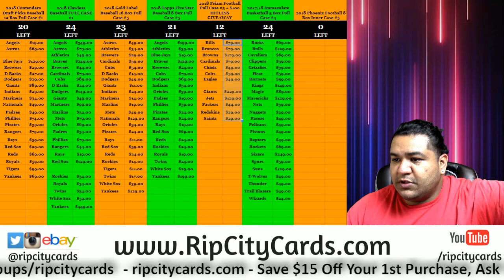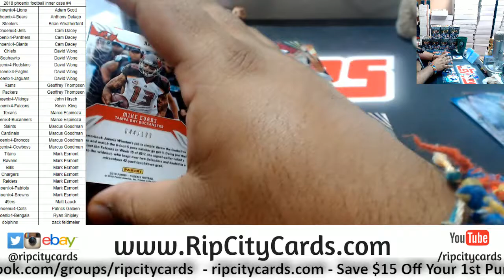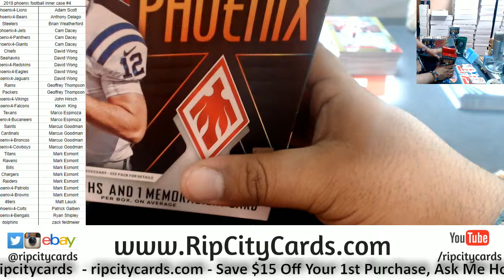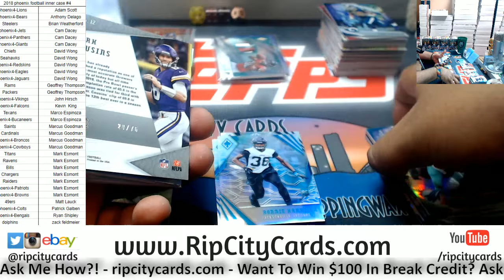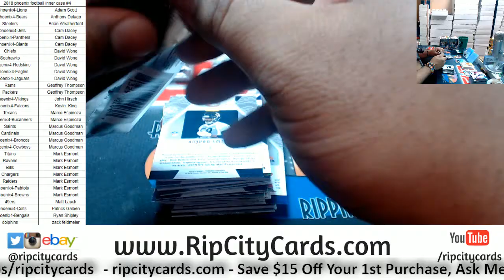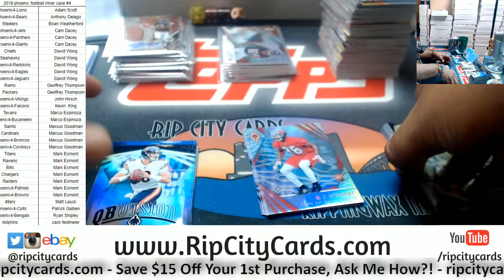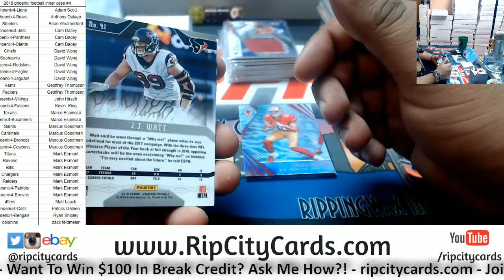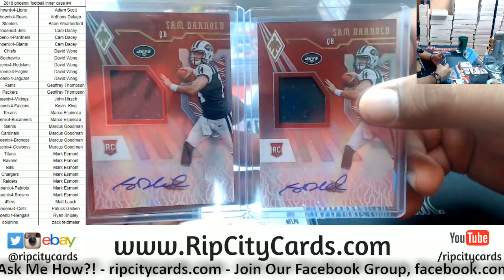2018 Phoenix Football Inner Case #4 RCC